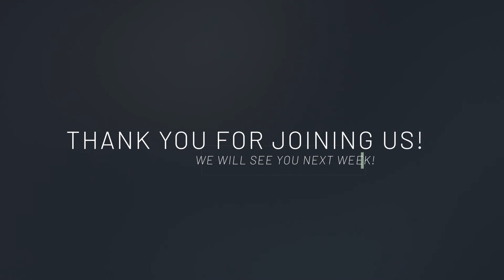THE FORTE OF THE FRAGRANT ANOINTING OIL | PS.SHEBA DAVID | ENGLISH TELUGU SERVICE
In this world of Sophisticated Technology, high Intellect, soul stirring music, and counterfeits in every area ,We often presume to imitate the operations of the Holy Spirit.
But we need to realise that there can be no substitute and none of these can do the work of the holy Spirit.
Watch this message and allow the sweet gentle Holy Spirit to  meet you in your frailty and bring you into the presence of God even in our weak human nature.